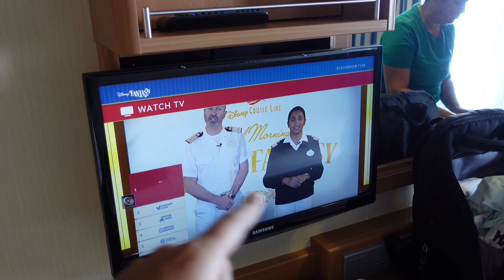DISNEY CRUISE 2023 Ep. 3: DETALHES DA NOSSA CABINE COM VARANDA, CAFÉ DA MANHÃ 🥞 E LOJAS DO NAVIO ⭐️